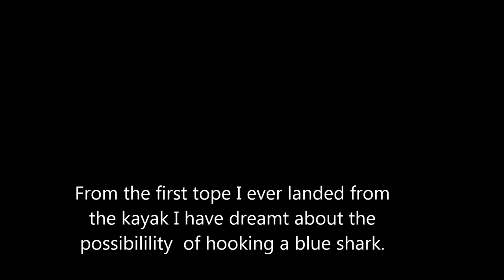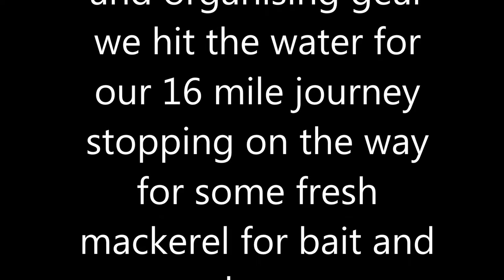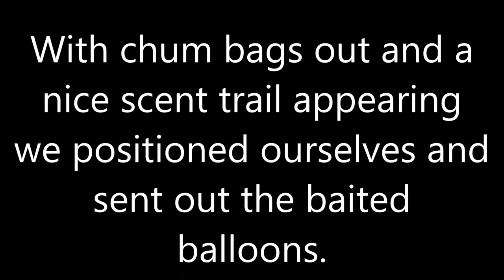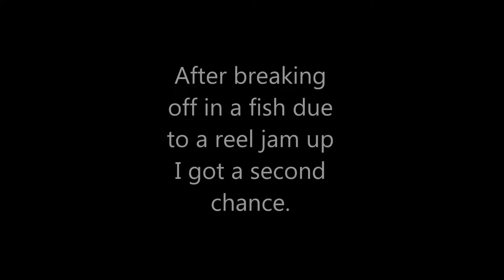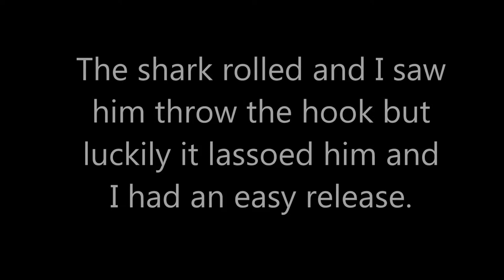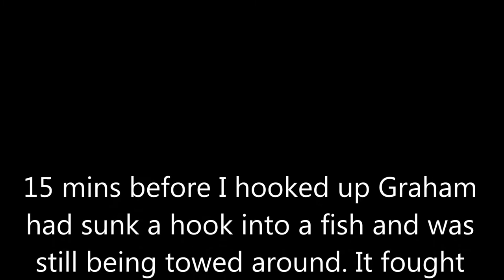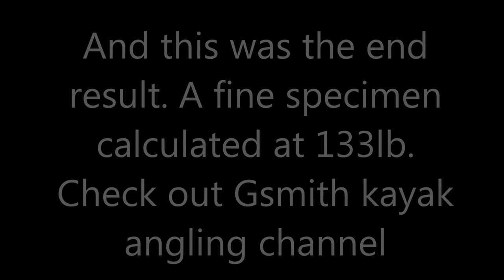Blue shark from a Kayak off Co.Cork in Ireland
July 2014 Graham Smith & I tagged a lift  offshore 16miles to fish for Blue Shark from the Kayaks. Graham had 2 fish with 1 being over 130lb. I lost a good fish and landed one around 90lb.